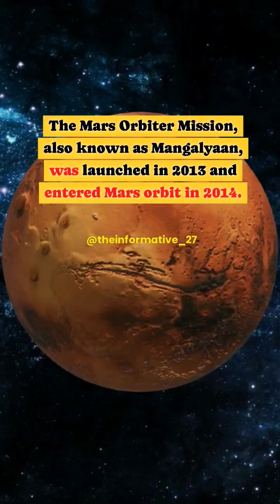chandrayaan3 chandrayan3 isro isroscientists satellite mars mangalyan inspiration india